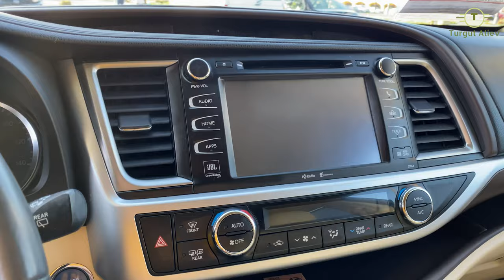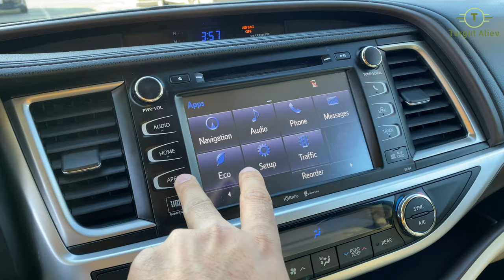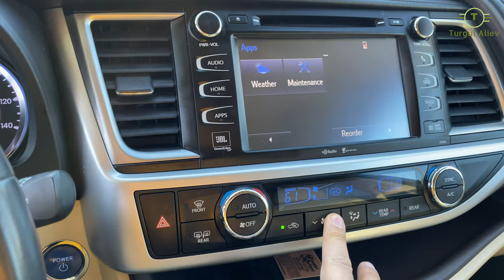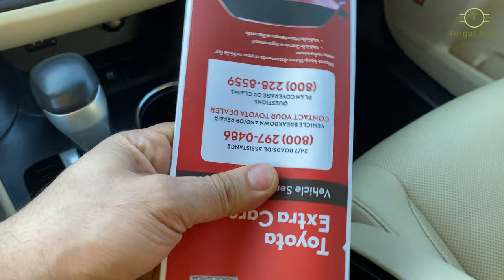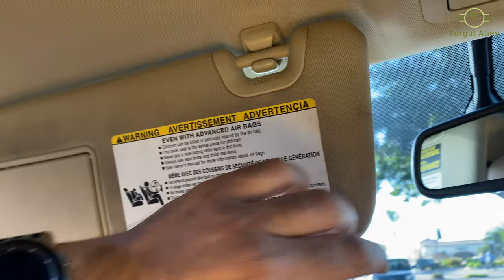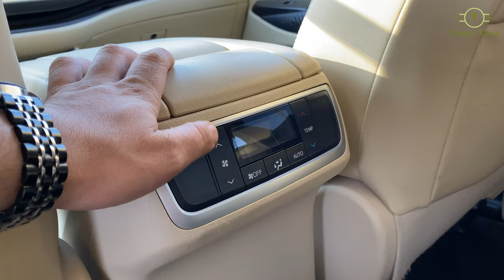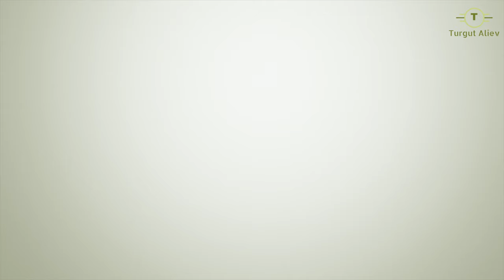Yeni Toyota Aldim. Masin Haqqinda Detalli